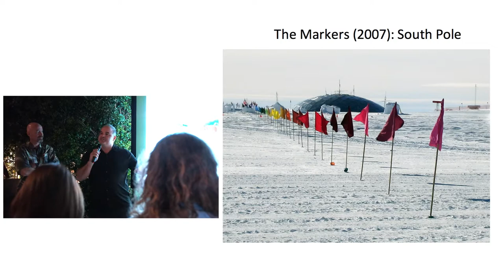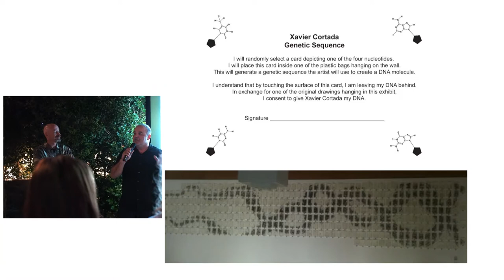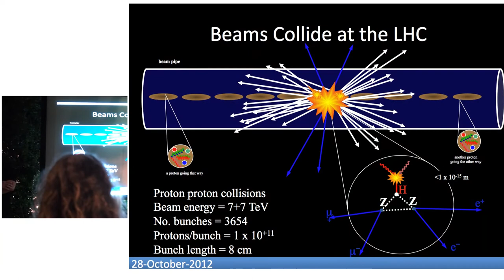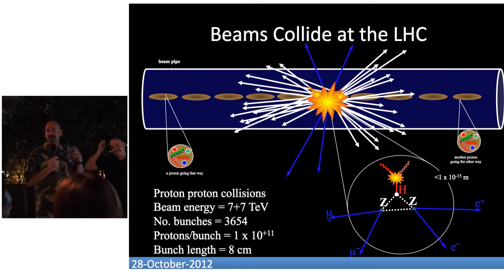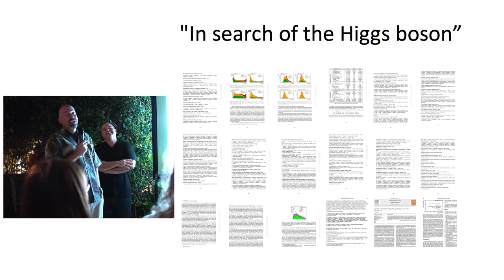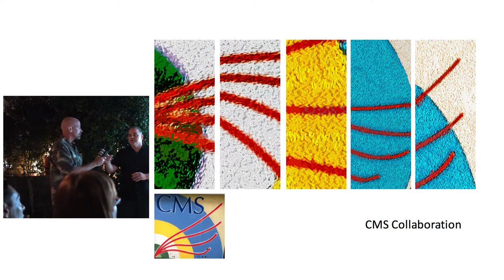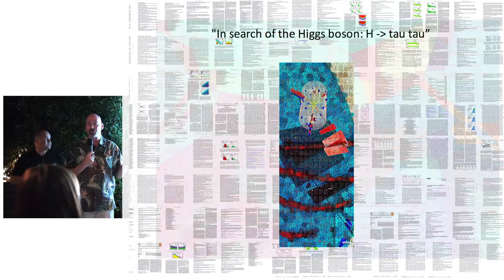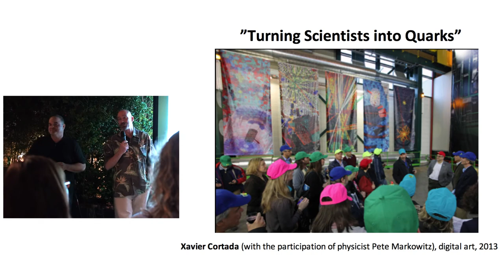PechaKucha presentation: "In search of the Higgs boson"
PechaKucha presentation by FIU Artist-in-Residence Xavier Cortada and Physics Professor Pete Markowitz.